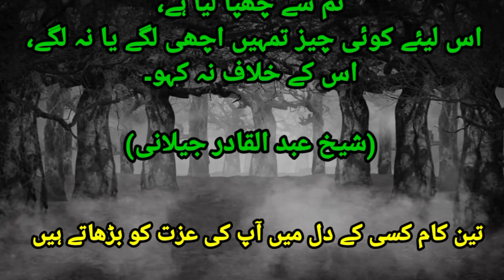سنہری باتیںBeautiful things